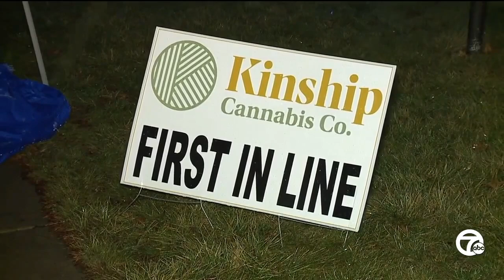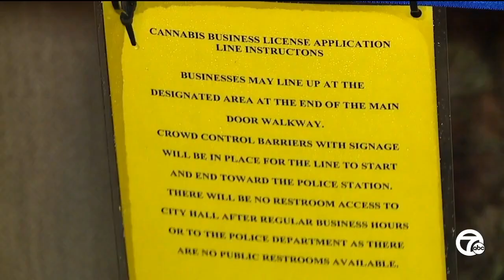What are marijuana companies camping outside of city hall?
Cannabis companies gunning for a marijuana license in Riverview are taking the competition to the next level.